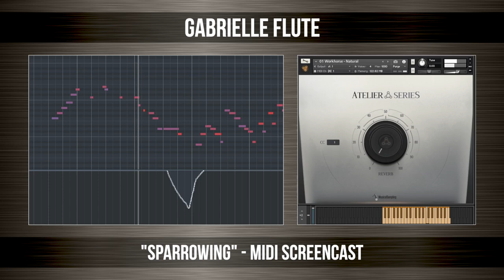Gabrielle Flute | Demo Screencast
Gabrielle Flute is a true legato Kontakt flute library performed by Gabrielle Davis.

Recorded at Orb Studios in Austin, TX – our goal was to create a series of flute patches that could address a wide range of orchestral contexts while prioritizing responsive playability. Like all of our solo instrument releases, no keyswitches are required – just play in what you want and use the modwheel (or CC# of your choice) for dynamics.

The ‘Workhorse’ patch is exactly that – a solid all-rounder that will likely suit the majority of your energetic flute-writing needs. ‘Emotional’ was performed mezzo piano – great for softer contexts. For the ‘Fat Lead’ patch, we asked Gabrielle to play with as much gusto and power as she could – resulting in an instrument that soars in the upper register with attacks that properly bite.

Like with our Barker Clarinet release, we recorded a series of short and long inhales with both the player and flute in position. Great patch to help sell the performance in between phrases.